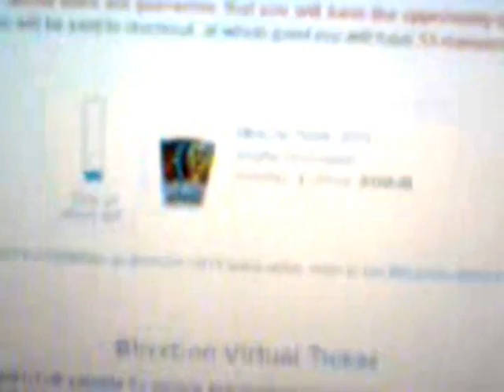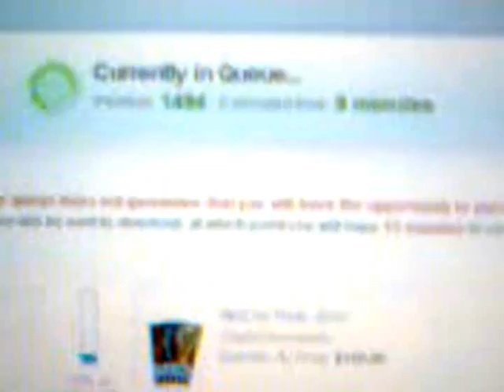Blizzcon Ticket(s) Queue! -sniffle-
Video of me sitting in queue for blizzcon tickets.  Failed, but it's alright I'm still going.  [Recording from my phone XD sorry about quality but you can see the bar for stock remaining]

(See video posted by DukeFireBird)

~Yumene